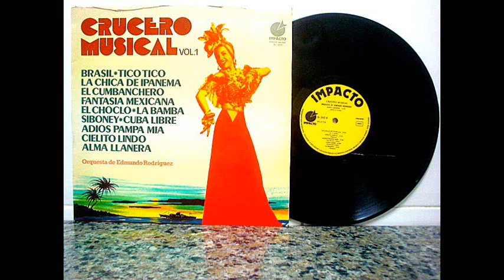Edmundo Rodriguez - El Cumbanchero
La Orquesta del Edmundo Rodriguez interpreta "El cumbanchero
(R. Hernandez)
del disco de vinilo titulado: "Crucero Musical"  Vol. 1
editado por el sello Impacto en 1976
en este disco la orquesta imita la versión de Xavier Cugat.
Edmundo Rodriguez Orchestra performs "The cumbanchero
(R. Hernandez)
vinyl record entitled "Cruise Musical" Volume 1.
edited by Impact label in 1976
orchestra on this CD version mimics Xavier Cugat.